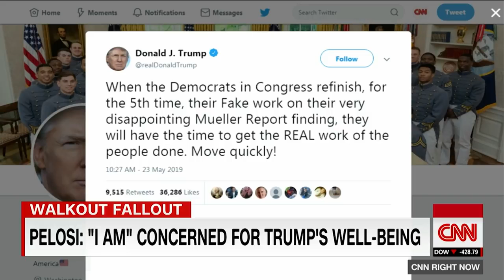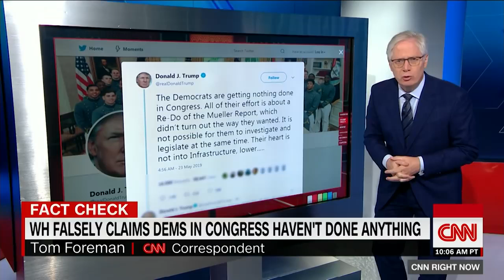Bash: Pelosi is pushing every single one of Trump's buttons